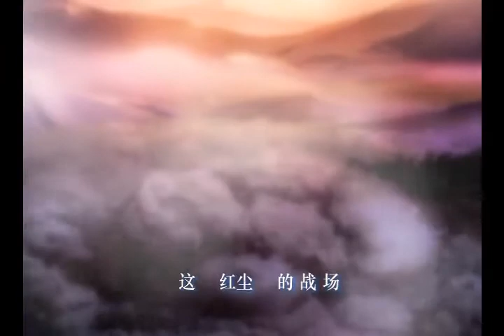MoonLight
Theme music of Chinese animation film "QinShiMingYue"